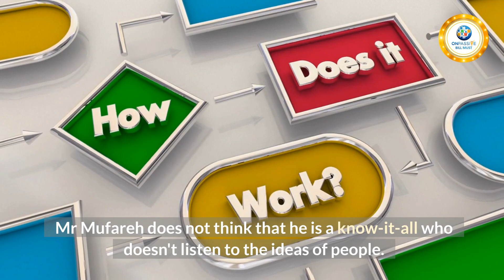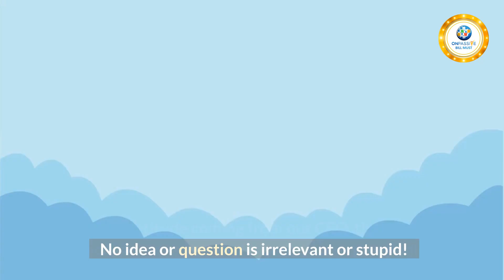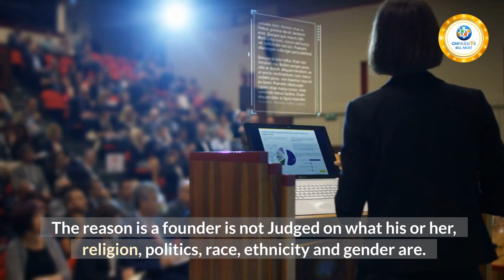Enter the ONPASSIVE Judgement Free Zone - John White & Bill Must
ONPASSIVE is the company that allows one to express themselves without trying to be someone they are not. Mr. Ash Mufareh’s creation of ONPASSIVE has attracted segments of all society of people to gather in a place where they are able to contribute, by giving their ideas about things that they would be afraid to reveal because they didn’t want to be criticized and thought of as being inferior. The reason that doesn’t happen in ONPASSIVE, is Mr Ash Mufareh! Mr. Mufareh does not think that he is a know-it-all who doesn’t listen to the ideas of people. If you have noticed in his webinars, Mr. Mufareh treats everyone with respect. No idea or question is irrelevant or stupid! With that attitude coming from our CEO, that opens up founders to express what is in their hearts and minds. Mr Mufareh never acts like a founder is wasting his time. Founders can totally relax while in the presence of Mr Mufareh. He makes himself approachable, not intimidating! How many CEOs of Multi-billion companies would give their people what Mr. Mufareh has given his founders in ONPASSIVE: his attention and Love! Founders have offered suggestions about the kinds of products that ONPASSIVE could possibly manufacture, and he has listened to those suggestions! No one has ever been Judged as not knowing about what they are talking! As long as suggestions are positive, you have the ear of Mr Mufareh. Mr. Mufareh is constantly commending founders on their ideas. He makes all founders feel equal, no matter how large or small the team he or she has! ONPASSIVE is a Judgement Free Zone, because of it’s creator Mr. Ash Mufareh! Founders creative juices can flow and they know for a fact that they will not be laughed at or ridiculed for expressing what’s in their hearts and minds! When expressions are allowed, it makes for a better environment and positive things happen! ONPASSIVE will be breaking records that were thought to be unreachable in the business world! The reason is a founder is not Judged on what his or her, religion,politics,race,ethnicity and gender are. This creates less controversy more freedom of expression. This creates a Judgement Free Zone!